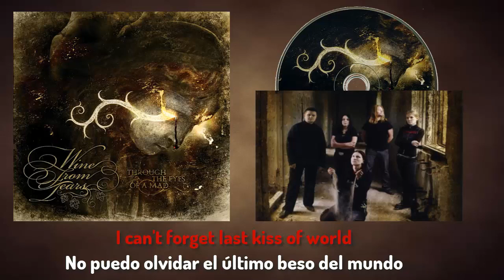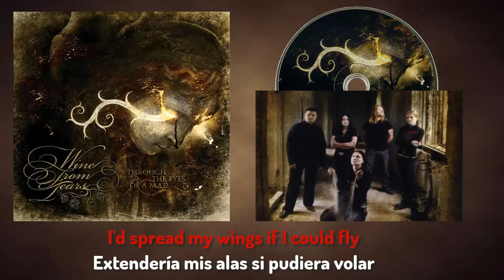Wine From Tears - Feeding The Angel🎵(lyrics Spanish / English)🎵 #2009 Travelling Through Time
Wine From Tears is a melodic death doom metal band from Samara, Russia. Wine From Tears' style can be described as a mix of Saturnus, Draconian, My Dying Bride, Katatonia and Swallow The Sun. The band was founded in September 2002.

The band relocated to Los Angeles, USA, in 2021 as two bandmembers, Alexey Nesterov and Evgenia Nesterova, moved there in 2021.

LYRICS:

The day began without your smile
You woke up lonely, in denial
My name is always on your lips
And you're crying, you're crying

I can't forget last kiss of world
You kissed my arm, but it was cold
When I was bleeding on the wind
I was dying, I'm dying

I wish to hold my hand in yours
Our love will cross the universe
I'm caught by prison of the sky
And you're lonely 'cause I'm far
So let's pretend that I'm alive
Come down to you to bring my love
We'll be as close as used to be
And I'm waiting, I'm waiting...

Feeding the angel high
At the top of ancient mountain
I'd spread my wings if I could fly
But my solitude I'm counting

You try to find me through nightfall
I hear your voice, I hear the call
Nobody is found in darkness
And you're closing your eyes

The frozen river is my blood
My heaven shows me only road
Come high to feed me one more time
And to embrace me...